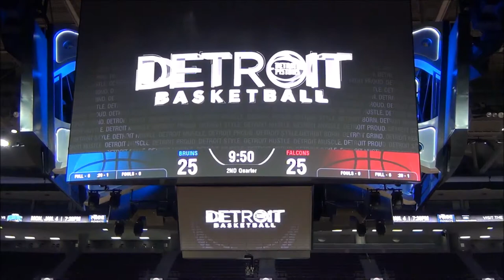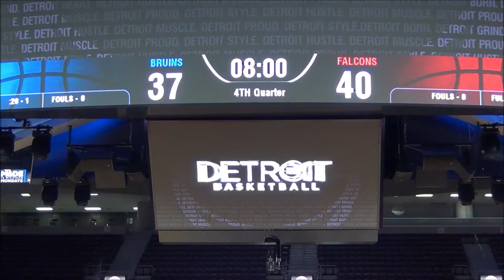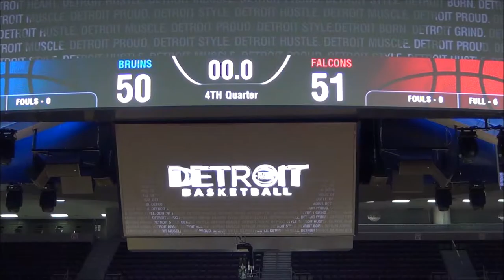12-31-2015 FAITH vs Bethany